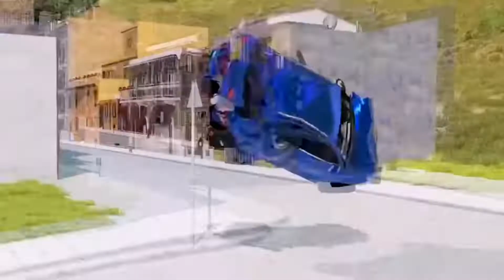Cars vs Stairs – BeamNG.Drive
Hello everyone! New video for you – Cars vs Stairs in the game BeamNG.Drive. In this video you will see how the cars go down the stairs. So let's see what happens?